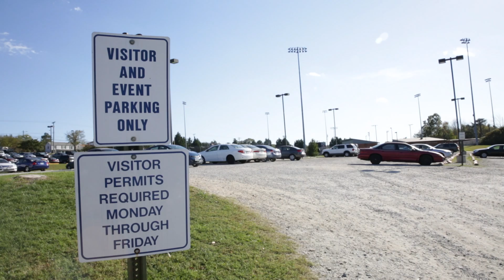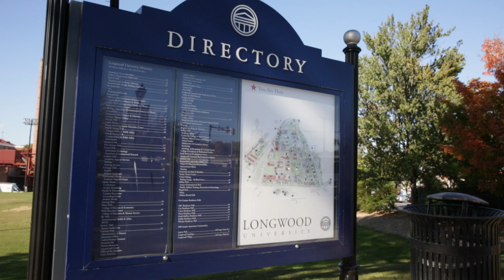Parking Garage, Mock PKG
Mock package by Autumn Childress